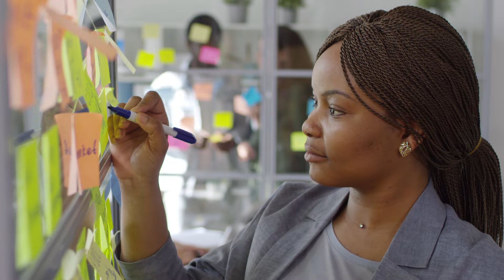How To Boost Your Energy & Never Be Tired Again In Just 10 Mins😲 Brain Power- Life Coach Motivation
How To Boost Your Energy & Never Be Tired Again In Just 10 Mins | Boost Brain Power- Life Coach Motivation | Helpful Tips for Boosting Daytime Energy By Anamika Yaduvanshi- How to Maintain Your Energy Throughout the Day
Feel free to connect on:-

About Anamika Yaduvanshi & This Channel :
So Anamika Yaduvanshi is a Life Coach who helps bring about Positive Outcomes for everyone around.

What’s unique about this channel and the content :
 The goal of this channel is to Transform your life and create limitless opportunities and help you live a life of meaning, purpose, and impact to 'MAKE YOUR LIFE A MASTERPIECE' truly.